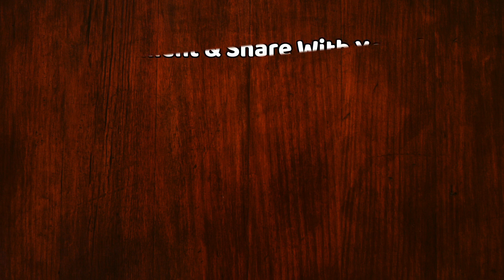Dus Ka Dum : Raveena Tandon, Salman Khan & Badshah Dancing Together at Dus Ka Dum Show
Dus Ka Dum : Raveena Tandon, Salman Khan & Badshah Dancing Together at Salman Khan Show Dus Ka Dum Show | 10 ka Dum